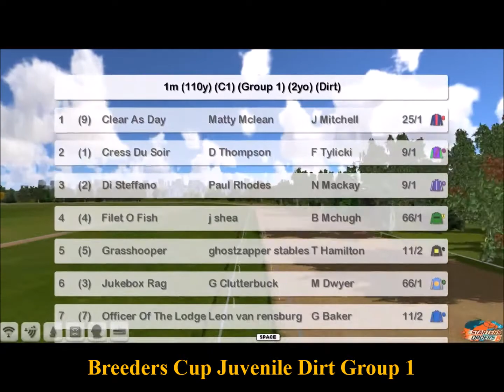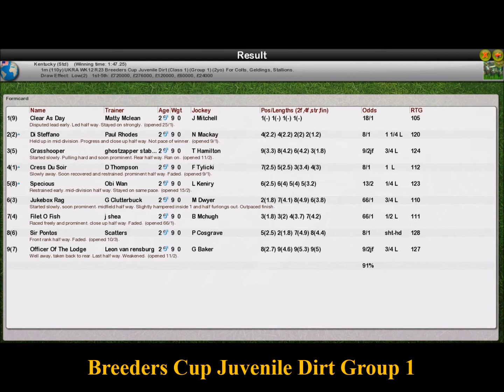UKRA WK12 R23 Breeders Cup Juvenile Dirt Group 1